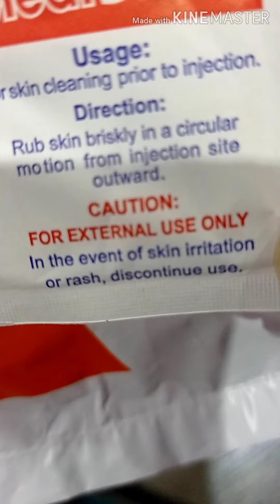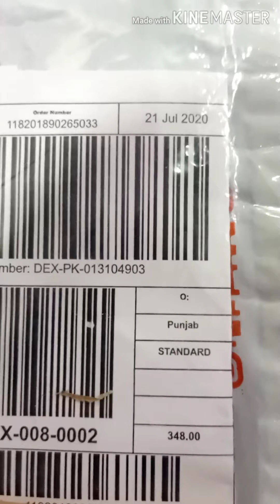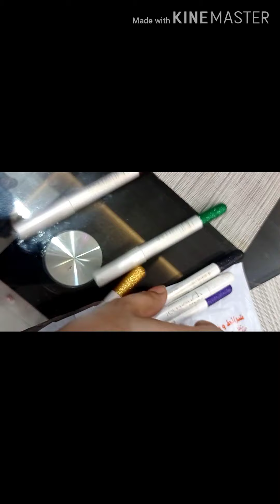Daraz .pk colour full eyeliner pencil affordable and cheap price/2020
Es video main main Daraz se product manga k unboxing ki hai or online shopping tips beti hai toh video ko last tk deaky